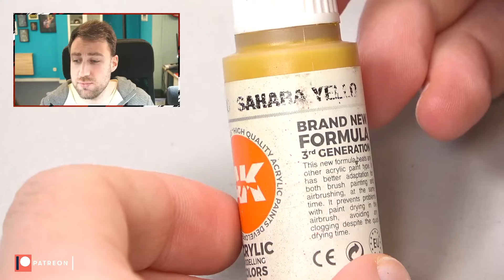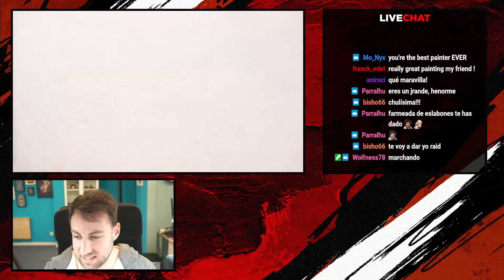PINTANDO armadura, NO METALICOS y charlando | DIRECTO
Keep in touch!